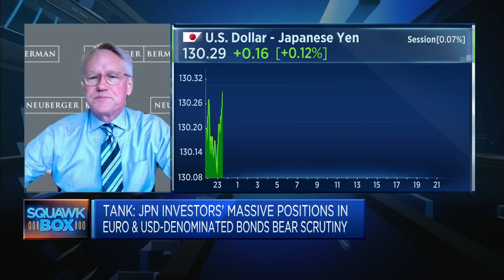Japan's central bank still believes inflation is transitory, says investment management firm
Brad Tank of Neuberger Berman discusses how the Bank of Japan is dealing with global inflationary pressures.